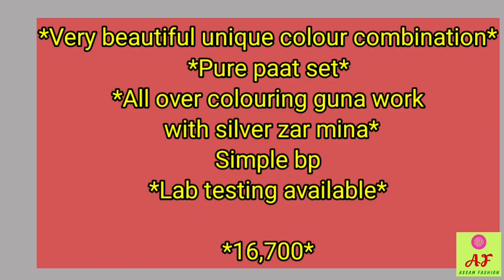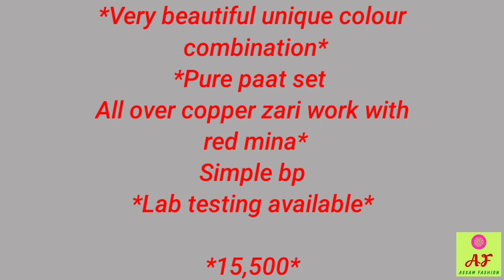pure pat second set with silkmark and leb testing available /শুৱালকুচিৰ পাটৰ কাপোৰ